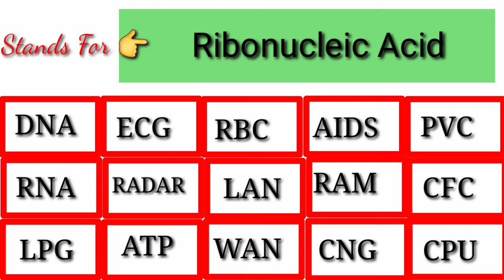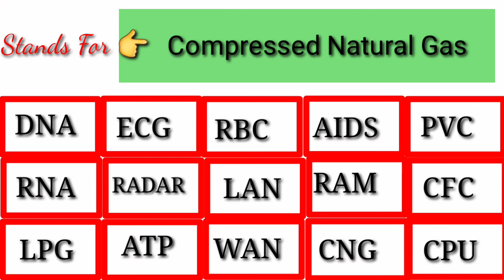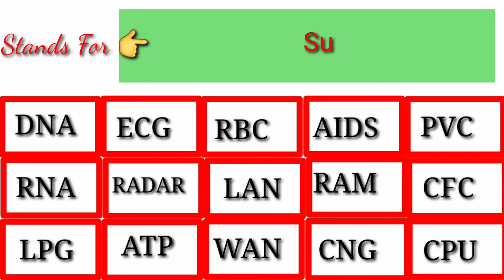Most Important Abbreviations For Competitive Exams ||2020|| Everyday Science Abbreviations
Most important Abbreviations for competitive Exams

This is the first part of science Abbreviations. This video is consists of 15 Most Important Science Abbreviations For All kinds of Tests. These Abbreviations are most repeated in Past Tests. I will write them below as well:
1. LPG stands for liquefied Petroleum gas.
2. RNA stands for ribonucleic acid
3. CNG stands for compressed Natural gas
4. ATP stands for Adenosine Tri Phosphate
5. RBC stands for Ribonucleic Acid
6. ECG stands for Electro Cardio Gram
7. PVC stands for Poly Vinyl Chloride
8. RAM stands for Random Access Memory
9. CFC stands for Chloro Fluro Carbon
10. RADAR stands for Radio Detection and Ranging
11. AIDS stands for Acquired Immune Deficiency Syndrome
12. LAN stands for Local Area Network
13. WAN stands for Wide Area Network
14. DNA stands for Deoxyribo Nucleic Acid
15. CPU stands for Central Processing Unit